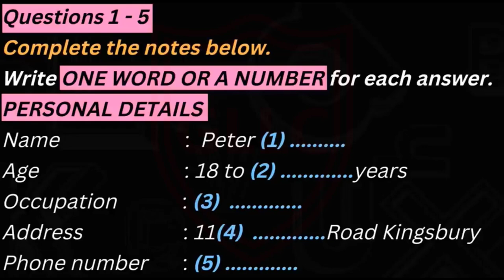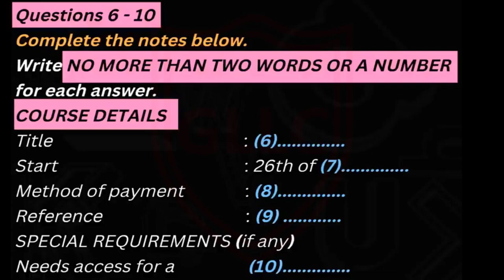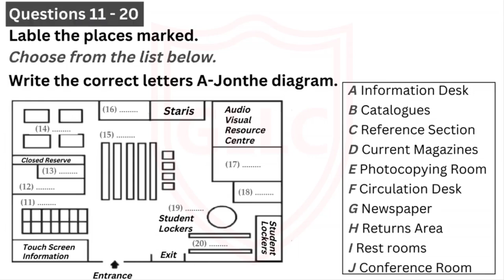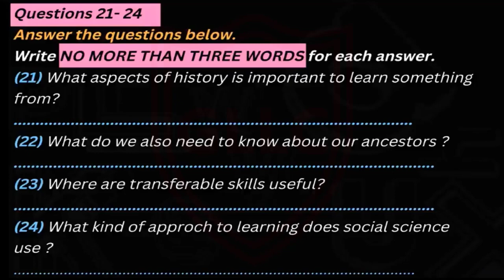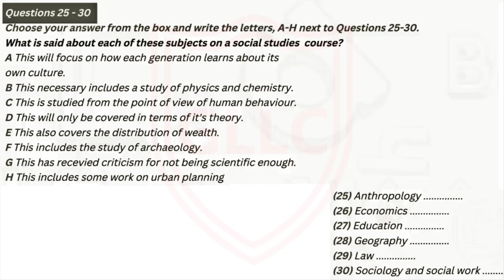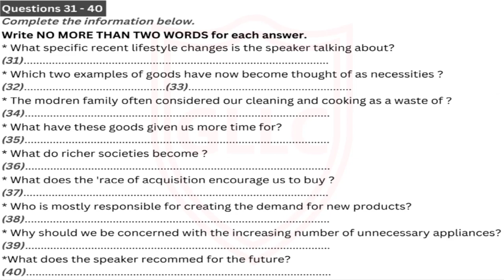Ielts Listening Practice Test With Answers |Test-31